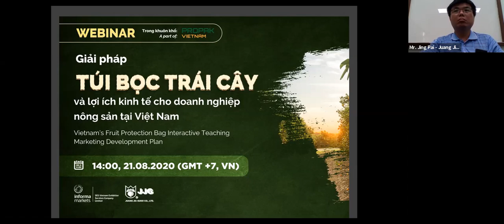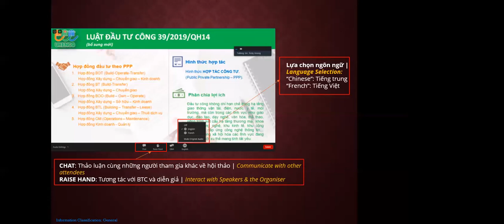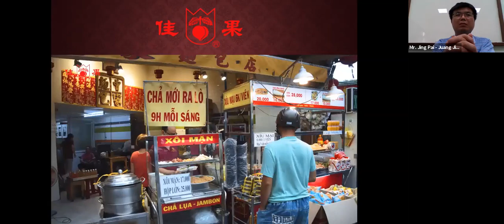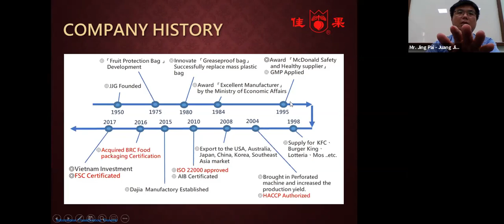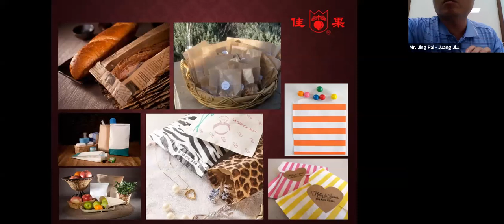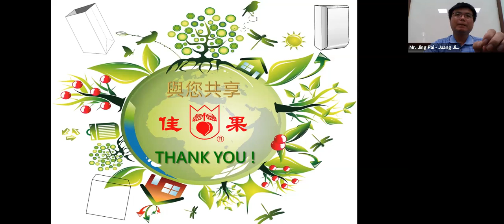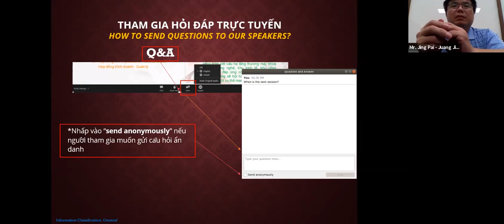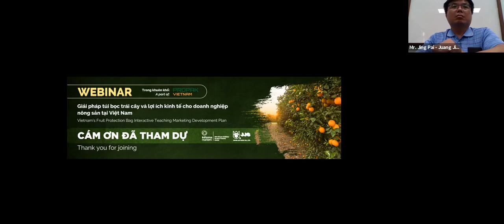Webinar Giải pháp túi bọc trái cây và lợi ích kinh tế cho doanh nghiệp nông sản tại Việt Nam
#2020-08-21 越南水果農民線上好友分享會
經濟部國際貿易局
109年度補助業界開發國際市場計劃